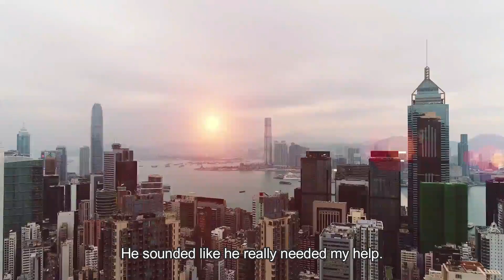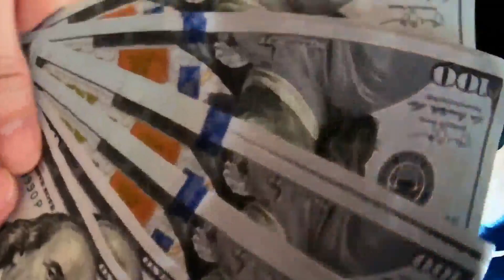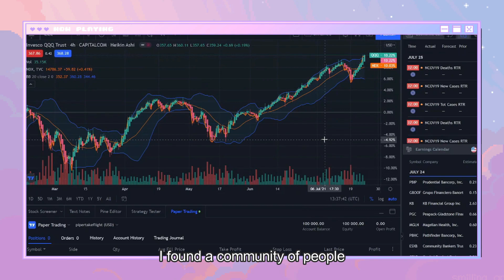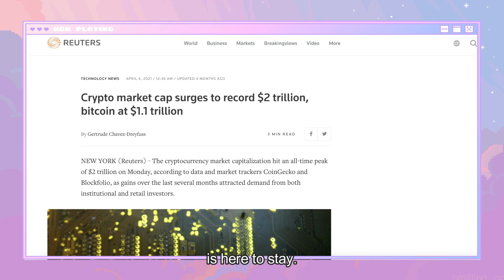Crypto COMMUNITIES are an Overlooked Factor in Crypto and Here's Why it is So Successful.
Today I cover the topic of crypto communities, and perhaps this is one underrated and overlooked, yet essential qualities that made crypto so successful.

🎉 Let's Party!